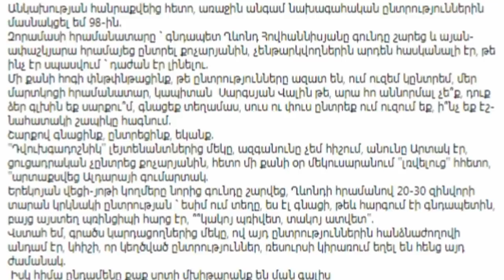Էն չխ մած ադվ ոկատը ետևն է ճղ ում , թե բա ընտրությունները կե ղծվել են .ՍԿԱՆԴԱԼԱՅԻՆ ՏԵՍԱՆՅՈՒԹ